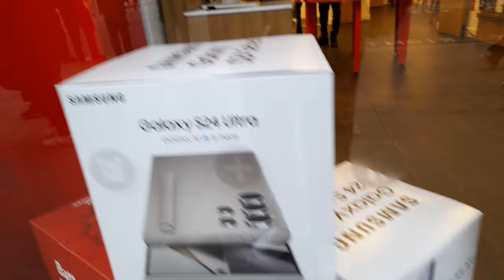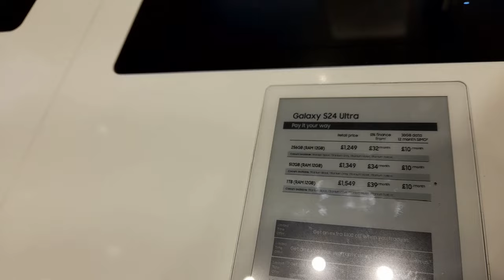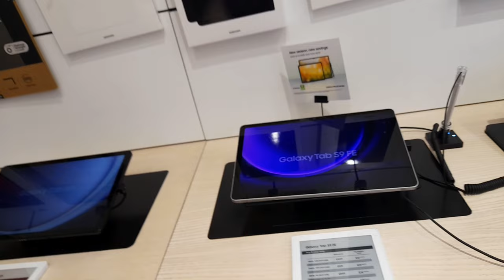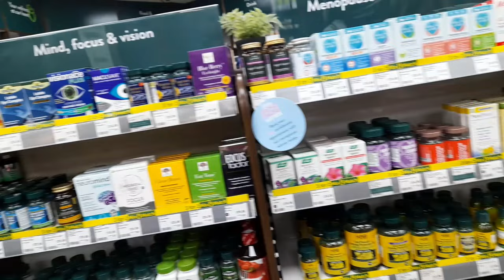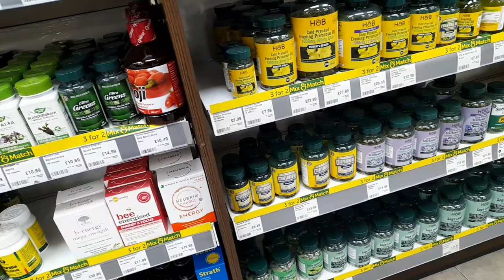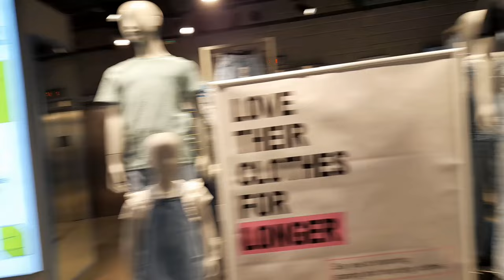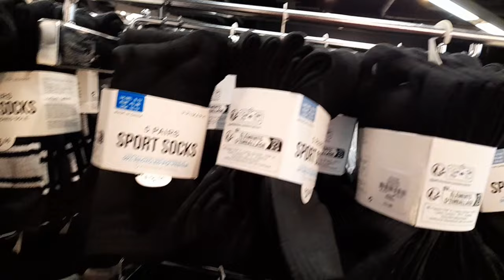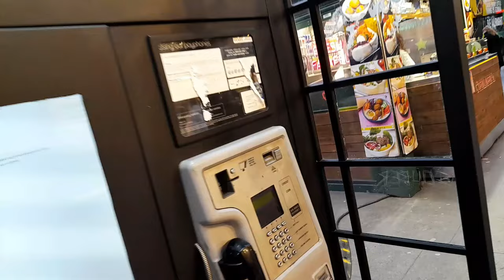Shopping On Historic Oxford Street London England🇬🇧 was Epic! I Wanted To Buy Everything!!